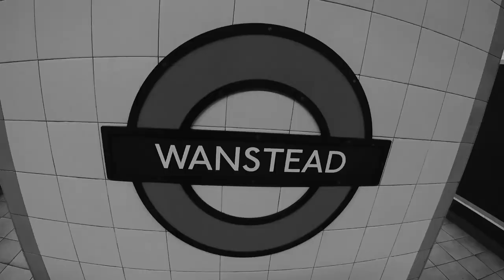THEY TALKED THE INTERNATIONAL BAD BOY INTO RIDING VERT!!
The UK BMX Vert Series came to Southsea Skatepark this past weekend and the weather held out. Some amazing riding went down from the Vert to the Park course! Do you guys love watching great UK talent? Check this episode out!

What would you guys love to see in future videos?

Check out